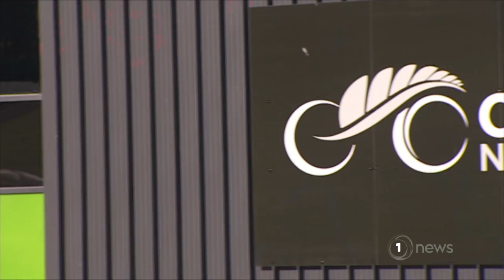Podmore report: Family hope Olivia's death won’t be in vain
Olivia Podmore's family are hopeful that the latest report into Cycling NZ and High Performance Sport NZ will result in changes.